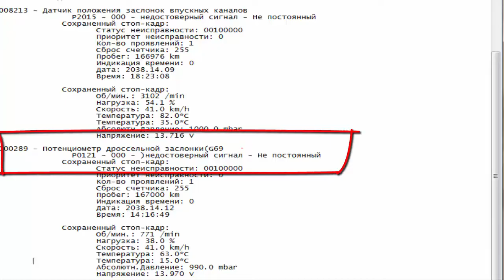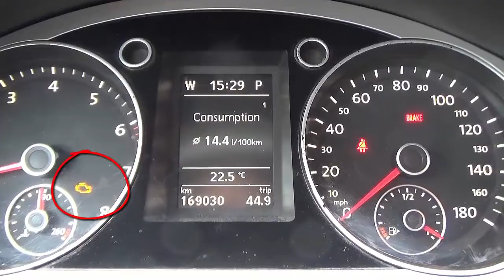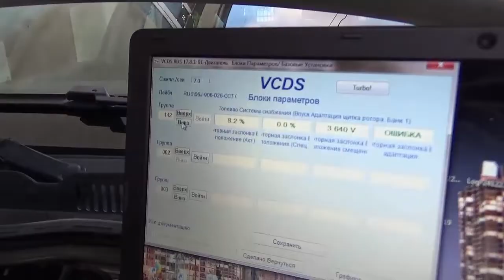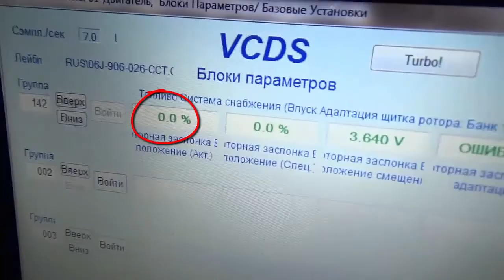Ошибка P2015. Причины и Устранение. VW, AUDI, Seat, Skoda, Тигуан, фольксваген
Ошибка  P2015 Ошибка Датчика положения заслонок впускных каналов. Причины и Устранение. VW, AUDI, Seat, Skoda, Тигуан, фольксваген